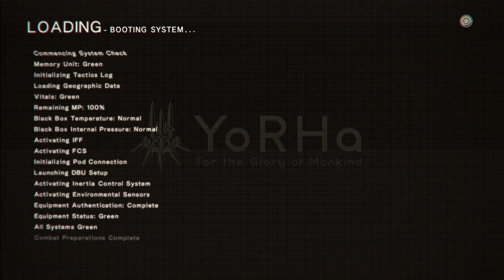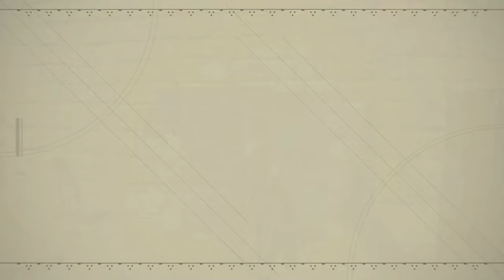NieR: Automata - 1.5.1 - mushroom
this is not, sadly, the first time where I heal with a medium, decide to top it off with a small, and grab a large instead. I'm not sure why I reflexively go 'under' to grab a smaller healing.

:I